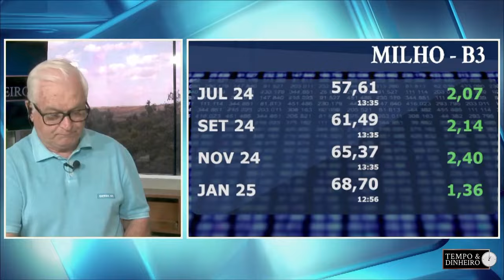Milho mantendo cotação